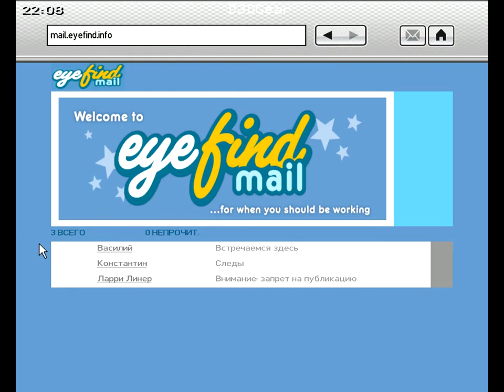GTA IV Прохождение - Часть 76 #